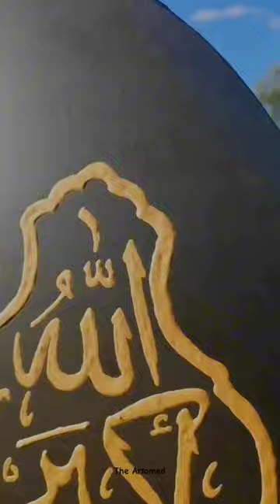Muhammad 🖤💚 madina muhammad salam painting art nasheed